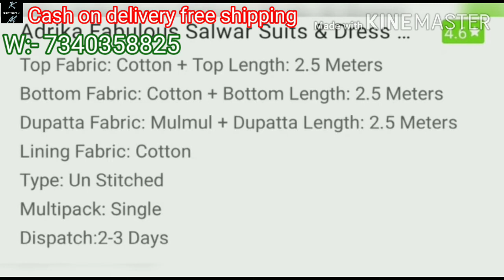Latest Jam Cotton dress material collection || unsteched Salwar Suits Design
1.dress material /plazo / ladies suit /cloth wholesale/
market textile market surat/ NEXT9XPOSE/
2.Salwar Suit/Dress Material/Women's Cotton
Embroidered Dress Material/
3.Office wear dress material/ Trending suit salwar/
4.Beautiful Dress Material collection with price/Trendy
salwar suit designs/
5.Buy Online Cotton Dress Materials with Price/ Cash on
Hi Guys,

This video in dress material collection.
Humare chennal par apko modal dress
Latest Fashion Collection is about latest Designs and
patterns of Dresses Anarkali Suits Sarees Kurtis
Salwar Suits Women Salwar Designer Suits Salwar
Kameez Churidar and other women's wears in India
and Pakistani
Cotton Suits Collection Pakistani Cotton Suits Pakistani
suit salwar Cotton salwar suit salwar suit with price
Cotton salwar suits with price Cotton Anarkali Suits
anarkali suits designer anarkali suits anarkali salwar
suits anarkali salwar suit anarkali churidar suits,
Salwar Kameez Salwar Designer Suits Kameez
Designs Kameez Anarkali Online Salwar Churidar
Suits Party Suits Online Kameez Pakistani Latest
Suits Kameez Shopping Kameez Cotton cotton salwar
kameez
Pakistani Lawn Dresses are very famous and highly
preferable clothing wear World wide
Pakistani Lawn Suits are best fashion wear with
outstanding quality as well as the fabric has enormous edge over others.You may see different Dresses and
Suit Designs as well as pattern in the videos.
These suits are perfect seasonal wear with excellent
quality fabric and superb designs and much more.
surat kapda market surat kapda bazar surat kapda
market wholesale surat kapda factory surat kapda mill
surat kapda bazaar surat kapda mandi surat ring road
market
Mor info
dress material plazo designer suit cotton dress ladies
suit cloth wholesale market textile market surat,
cotton dress material (with price) wholesale dress
market textile market surat  wholesale market in surat
WHOLESALE SURAT Surat dress
market wholesale textile market textile market surat
WHOLESALE DRESS SURAT wholesale dress market
textile market biggest textile market surat wholesale
dress DRESS MATERIAL ring road suit wholesale
market in india wholesale surat wholesale cloth market in surat
wholesale market in surat WHOLESALE SURAT surat dress market wholesale textile market
textile market surat WHOLESALE DRESS SURAT
wholesale dress market textile market biggest textile
market surat wholesale dress DRESS MATERIAL ring
road best place to buy ladies suit suit wholesale market
in india.

shop at home

online dresses
online dress
dress materials wholesale online
newfancydress
dress materials online amazon
suit online shoppingg
dresses online shopping
online suit
churidar set online shopping
dress materials online shopping
dress material online shopping catalog
online shopping dress materials
online shopping
online dress shopping india
readymade churidar online shoppi
chudithar material collection online
online dress material with price
salwar suit
surat online shopping cash on delivery
churidar materials online purchase
dress online shopping with price
dress
dress online shopping
online purchase dress
clothes online shopping
online shopping in pakistan dresses
amazon churidar readymade
dress materials online
retail dress online shopping
churidar online shopping with price
online dress material
dress purchase online
dress material